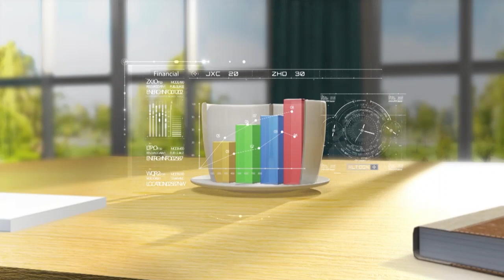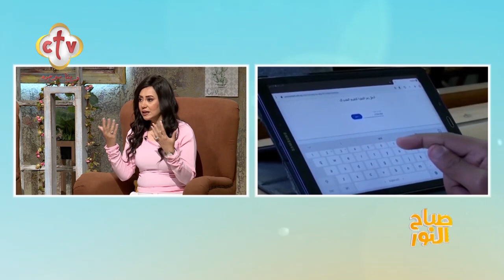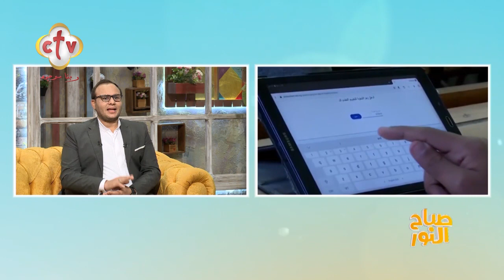مع اقتراب موعد الامتحانات...ما أهمية العامل النفسي عند الطلاب؟ | برنامج صباح النور | 7-5-2022